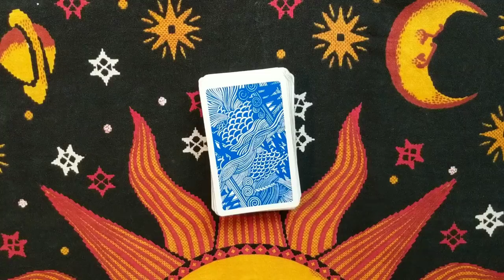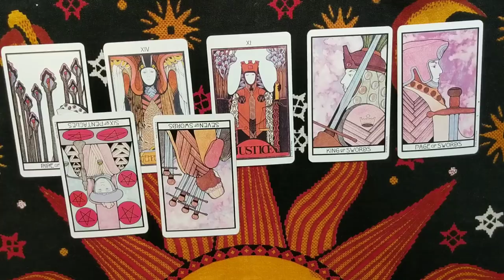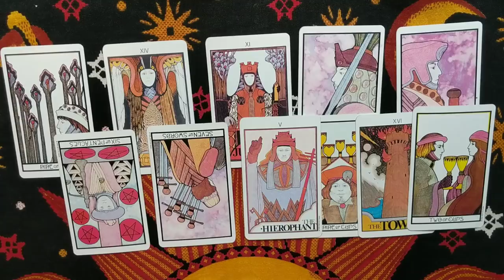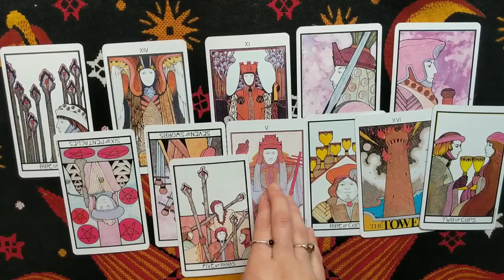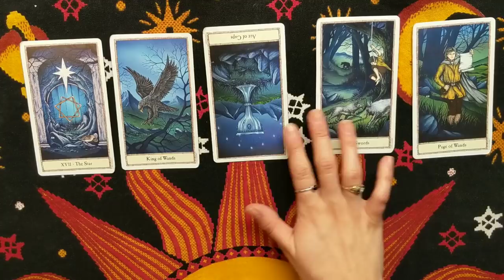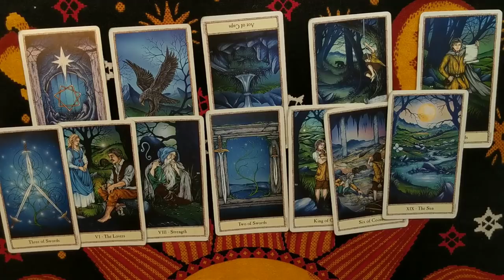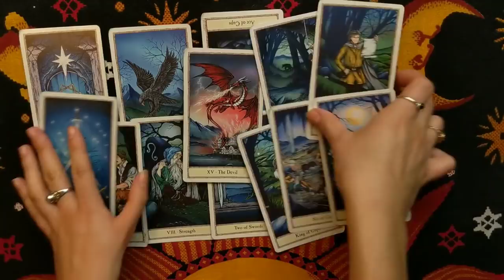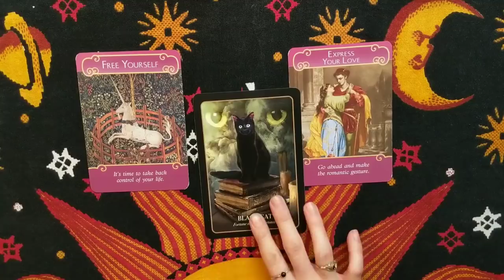LIBRA ♎ Weekly Tarot 11-17 March 2019 •||• Layers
❀ Services Offered ❀

- Any reading done over the phone :
+$10